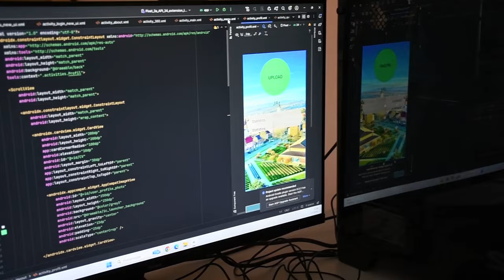Učenici škole u Novoj Gradiški napravili solarni auto, lasersku harfu, rover za detekciju mina...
Elektrotehnička i ekonomska škola u Novoj Gradiški poznata je po svojoj inovativnosti i entuzijazmu u radu na raznim projektima koji povezuju teoriju i praksu. Učenici i nastavnici zajedno su osmislili i realizirali niz projekata koji ne samo da unapređuju tehnička znanja, već i promoviraju održivost i ekologiju. Među najzanimljivijima su solarni automobil, solarni skuter, laserska harfa, te rover za detekciju mina.